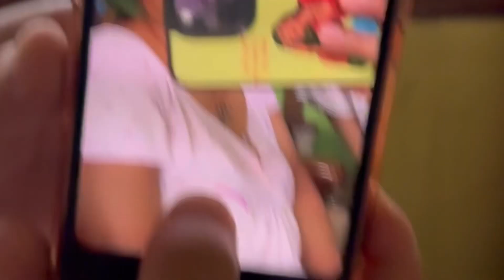￼ Mummy Ne bola Ki woh Bindu heroine key Tara dikhti Hain 😁🤣😂||| my dogs got new toys ￼🥰